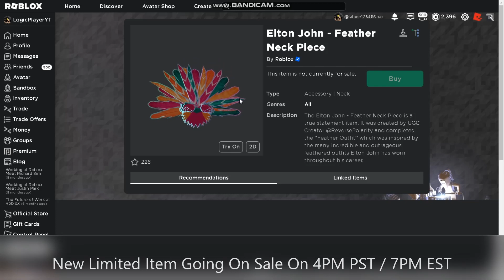*BUY QUICK* New "Limited U" Item